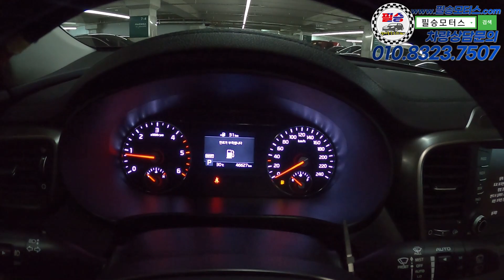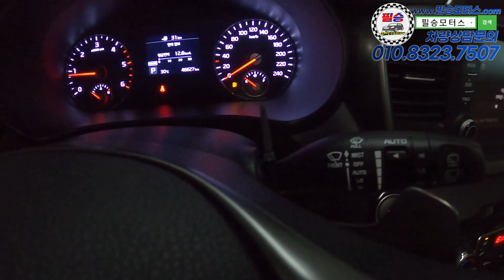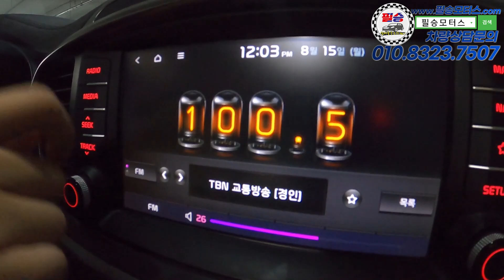[1인신조] 이 쏘렌토는 전국에 딱"1대"입니다. 2.2에 5인승은 특별하죠!!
100% 실매물로 영업하고 있는 필승모터스 입니다.